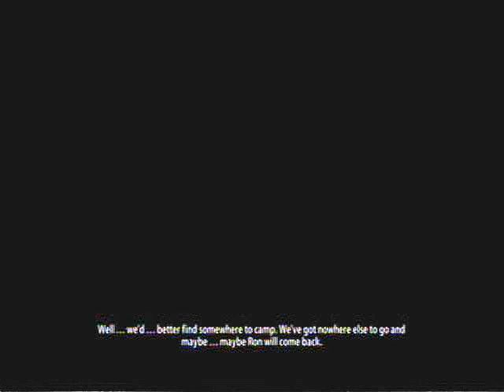Lets Play Harry Potter And The Deathly Hallows Part 12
Boom part 12 Enjoy!